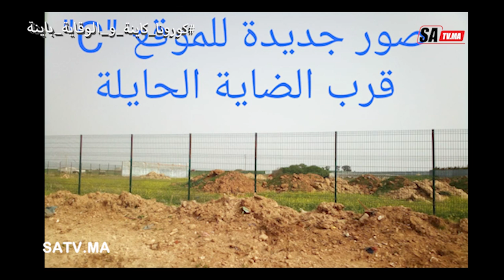رسالة الى السيد عامل المحمدية جماعة بني يخلف تغرق في بناء المستودعات العشوائية بدون ترخيص